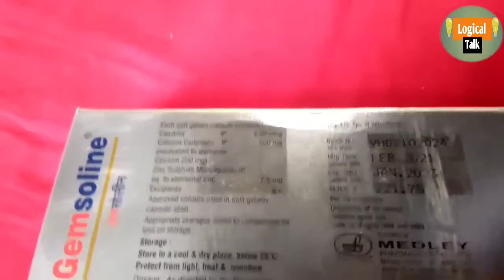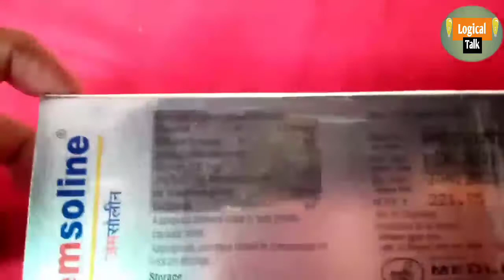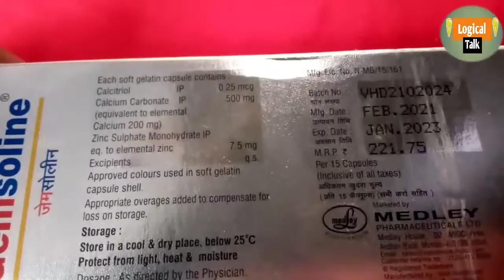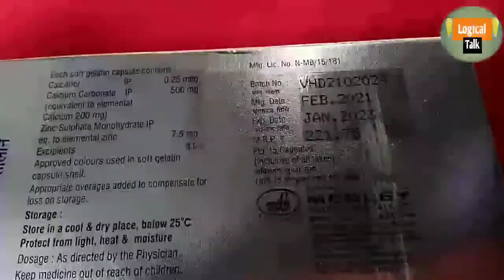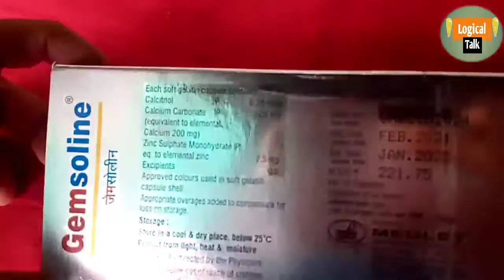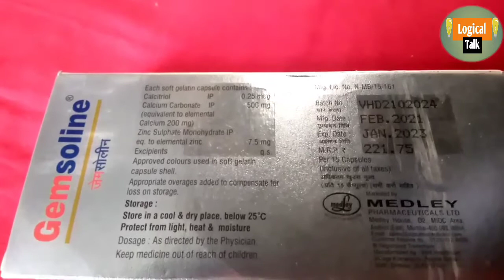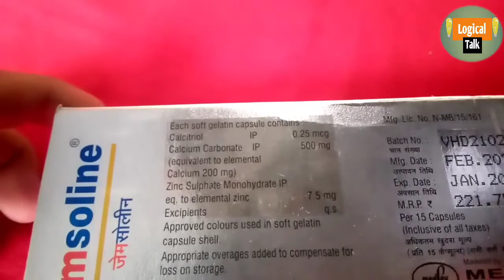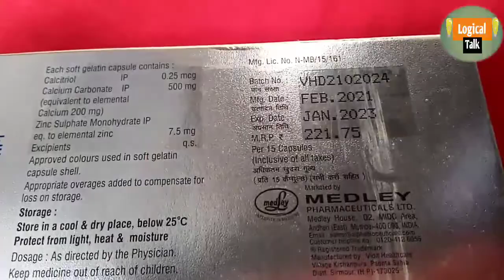Gemsoline-softgel capsule uses in hindi _review"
Calcitriol calcium carbonnat-zinc' softgel capsule uses in hindi

Koi bhi Dava Lene se pahle Apne doctor se consult Jarur Karen

 Softgel capsule contains Calcitriol, Calcium Carbonate, Zinc as its main ingredients. Health supplement for healthy body and living.

Key benefits/uses of Gemsolin Softgel capsule:
- Provides more calcium and is required for healthy bone and teeth
- Essential for absorption of calcium and other minerals, for healthy bones and prevents diseases like rickets and osteomalacia
- For strong healthy bone, joints, and teeth
- Reducing Fatigue/stress and muscular pains